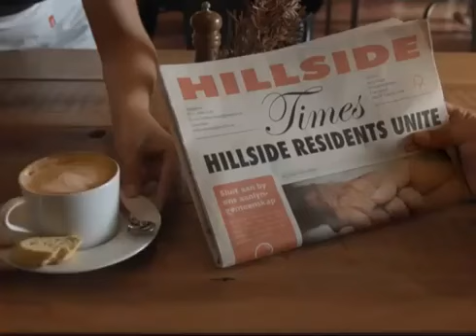7de Laan 18: Eps 51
Bonita and Vince are shocked to see what happened at the Deli. Willem asks Oubaas for some tips about women.